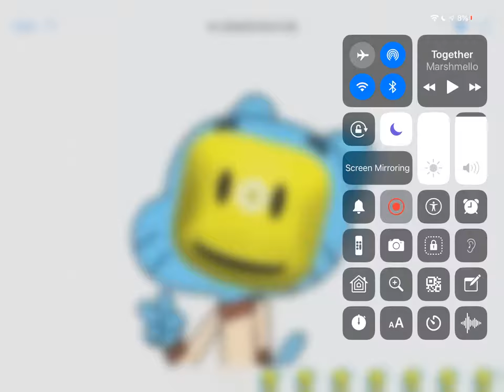Gumball of oof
Gumball is oof